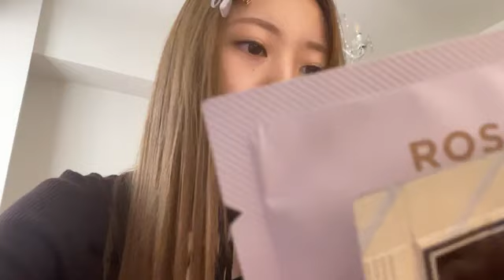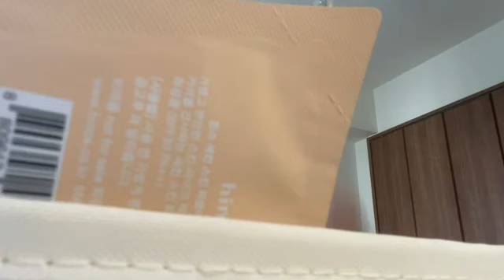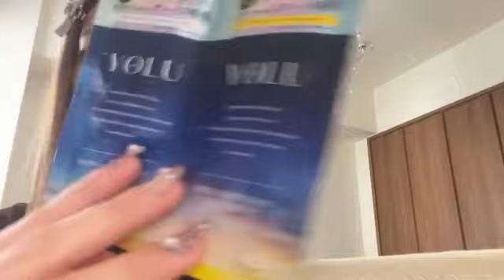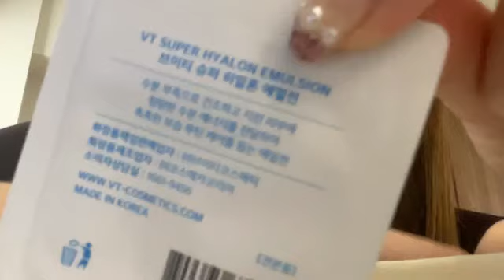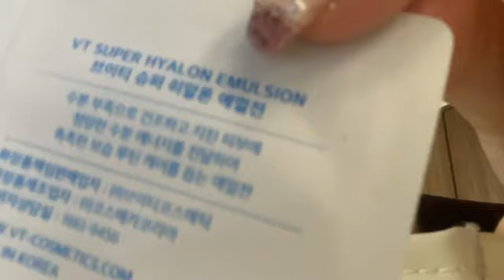2023年10月04日09時32分14秒 坂本 りの（HKT48 チームH）